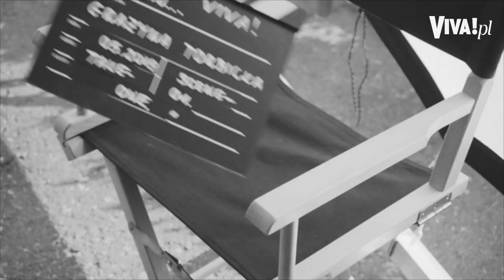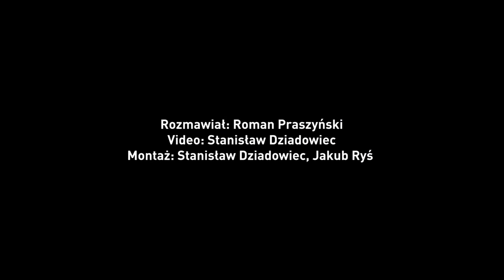Co lubi i jaka jest prywatnie Grażyna Torbicka?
Zobacz 1. część naszego wywiadu z dziennikarką i pasjonatką kina, Grażyną Torbicką. Rozmawiał: Roman Praszyński.